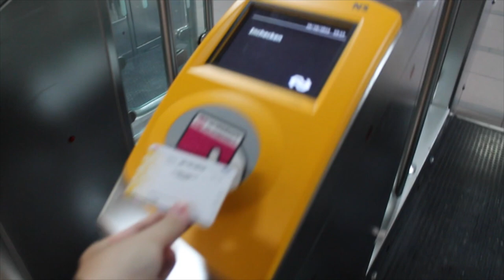Bajando a Bayona: El Viaje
La primera parte de nuestro viaje!
The first part of our trip!
Het eerste deel van onze reis!